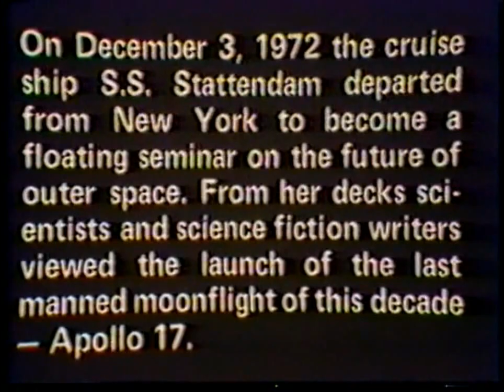Voyage Beyond Apollo (1972)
Apollo 17, The Final NASA Voyage? (Part 1)
Director: Marie Morgan   Producer: William Kurchak
Video Production: Timothy Buell

Dedicated to Dr. George Pezdirtz, NASA Scientist

On Dec 3 1972 a group of scientists, writers, artists and others interested in space exploration, boarded Holland America’s cruise ship SS Statendam to view the launch of Apollo 17 and to discuss the future of space exploration. Participants viewed the Cape Kennedy launch from 7 miles out at sea, and then proceeded to Puerto Rico to visit the radio telescope at Arecibo. On board the ship, they listened to writers Norman Mailer, Isaac Asimov, and Carl Sagan. Other guests seen here include computer scientist Dr. Marvin Minsky and speculative fiction writers Robert Heinlein, Theodore Sturgeon and Frederic Pohl.

Beginning at about two minutes into the film, we watch as the Saturn V rocket launched Apollo 17 into the night. This astonishing event was filmed from the deck of the Statendam. The ship itself, with Apollo in the distance was shot from a small boat that had been launched from the Statendam.

The version posted here is incomplete, and is several generations from the original: the second reel had been lost and could not be replaced, since the entire negative was missing. At times the quality is not as we would wish, being a transfer from a VHS that had been taken from the original 16 mm print.

Sadly, missing from the documentary is a talk by Asimov, which according to viewer comments, would have been preferable to the one given by Mailer.  Asimov talked about the future--a little more than 50 years from the time he delivered his talk. Circa 2015 ? For him, it was a future in which everything would have to be measured and there would be no room for error, since we would be running out of materials. These could be found in space, but the importance of the space program is even greater he said: the importance of space exploration is the knowledge we gain about ourselves.

He went on to describe ideas such as attaching rockets to asteroids, which could be hollowed out to allow people to travel for long space voyages. This was interesting in light of Asimov’s own psychology, perhaps demonstrated by the fact he was accompanied on the Statendam voyage by his therapist (his psychologist, or perhaps she was a psychiatrist) apparently because of his fear of travel.

Also missing is a poem by the “space poet” Burghart Roberts as well as interviews with Heinlein, Sturgeon and Pohl. Heinlein said he thought more women should be trained as astronauts. When asked why, he replied that they were smaller and would take up less space on board. A courtly southern gentleman, the psychology behind his comments in this case may have been his respect for and devotion to his wife—an engineer.

- Marie Morgan/December 2015

Postscript:
Recently, but 50 years too late, I discovered an address and private phone number, including an invitation to visit the Heinleins, written on a small card and given to me on the voyage.